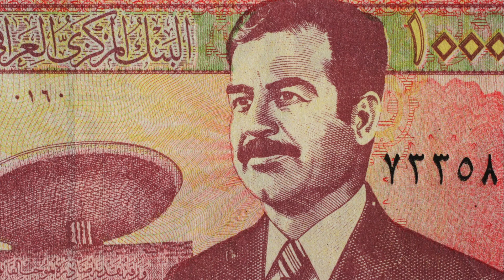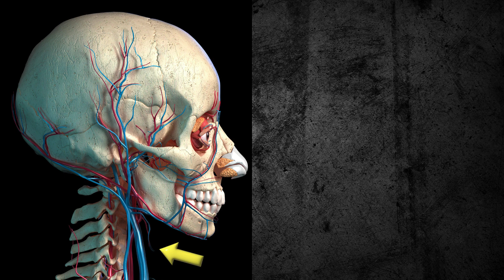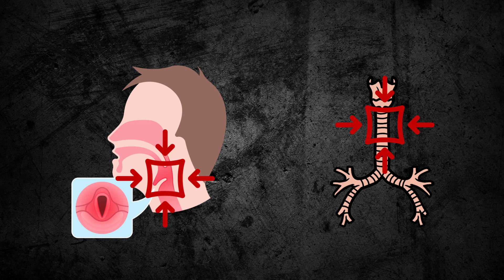Η Επιστήμη Του Απαγχονισμού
Φαντάζομαι πως έχεις παρακολουθήσει κάποια στιγμή σε ταινία έναν απαγχονισμό, ιδίως σε σκηνές που διαδραματίζονται στον Μεσαίωνα, όταν αυτή η πρακτική χρησιμοποιούνταν για την εκτέλεση εγκληματιών. Ίσως σκέφτηκες ότι αυτός ο άνθρωπος έφυγε από τη ζωή γρήγορα και χωρίς πόνο, καθώς φαίνεται ότι ο θάνατός του ήταν άμεσος. Είναι, όμως, αυτή η πραγματικότητα;

Στο νέο επεισόδιο της σειράς Dark Medicine θα εξετάσουμε την επιστήμη πίσω από την τεχνική του απαγχονισμού και το πώς επηρεάζει την ανθρώπινη φυσιολογία. Οι εγκληματίες του παρελθόντος που εκτελέστηκαν με αυτόν τον τρόπο δεν είχαν το ανώδυνο τέλος που ενδεχομένως φαντάζονται κάποιοι. Αντίθετα, η ανατομία και η φυσιολογία τους υπέφεραν σημαντικά.

Έχεις ποτέ αναρωτηθεί τι ακριβώς είναι το κάταγμα του απαγχονισμού; Ποια αγγεία επηρεάζονται κατά τη διάρκεια της εκτέλεσης; Ποια η σημασία της κουκούλας στους ανθρώπους που εκτελούνταν με αυτόν τον τρόπο; Στο βίντεο αυτό θα εξερευνήσουμε όλες αυτές τις απορίες και θα ρίξουμε φως στις σκοτεινές πτυχές αυτής της μεσαιωνικής πρακτικής.

Όλες τις απαντήσεις θα τις βρεις σε αυτό το σύντομο αλλά συναρπαστικό βίντεο, το οποίο θα σε ταξιδέψει σε μια αρχαιότερη εποχή, διδάσκοντάς σου ταυτοχρονα τις επιπτώσεις που είχε αυτη η πρακτική στον ανθρώπινο οργανισμό.

Καλή απόλαυση! Και μην ξεχνάς. Γράψε μας στα σχόλια αν σου άρεσε το βίντεο και προτάσεις για θέματα που σε ενδιαφέρουν.

Παραγωγή: Υγεία στο Σπίτι
Παρουσίαση:  Ηλίας Ντόντης
Editing/Επιμέλεια: Χρήστος Καραμέτος
Thumbnail: Δημιουργία με Canva
Μουσική: Canva

ΕΝΟΤΗΤΕΣ

00:00 Εισαγώγη
00:40 Τι είναι ο απαγχονισμός;
01:12 Τι ήταν το κάταγμα του απαγχονισμένου;
02:13 Η παθοφυσιολογία του απαγχονισμού
03:48 Συμπεράσματα

Υγεία στο Σπίτι - Μια βουτιά στην Επιστήμη
Στη σελίδα μας θα βρείτε πολλά και ενδιαφέροντα θέματα σχετικά με την υγεία και την επιστήμη - Ιστοσελίδα